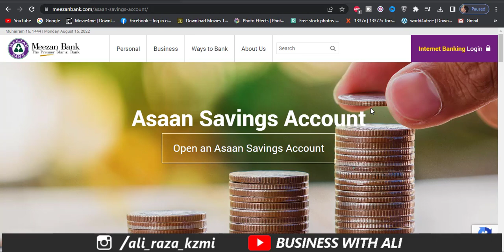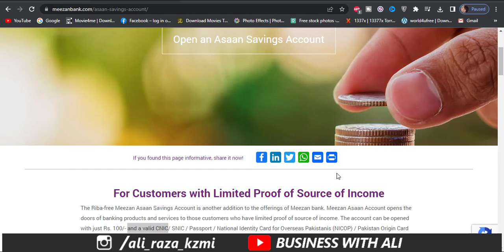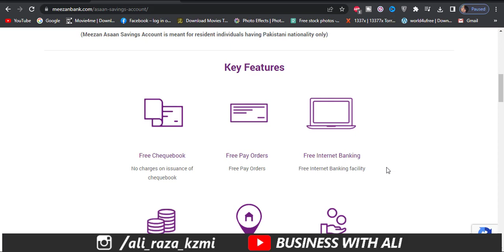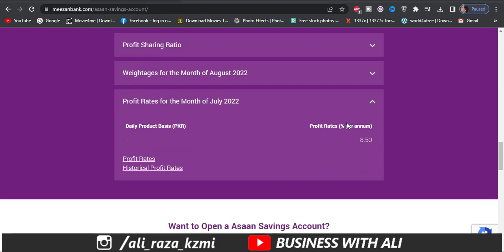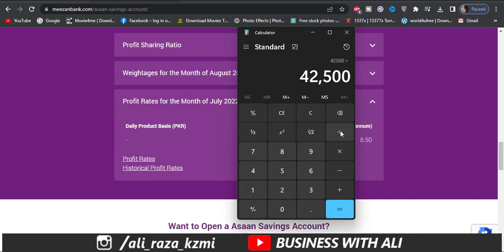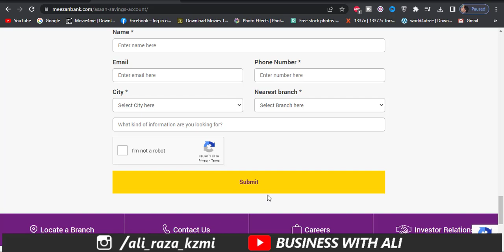Meezan Asaan Savings Account | How to open Meezan bank Asaan Mobile Account 2022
Meezan Bank k asaan account ki limit 5 lakh hay es account ko banwanay k liye aap k paas apna NIC hona chahiiye aur 1500RS jama karwanay hotay hain. 900+120 Aap k MasterCard Debit Card k charges kat jatay hain.

Meezan Debit card k zariye aap international websites per shopiing kar saktay hain. MasterCard ki daily limit 50000 jab k online shopping ki daily limit 1 lakh hoti hay.

Meezan Debit Card se aap Google Play, Linked Facebook, twitter samet deegar websites per shopping aur payment kar saktay hain.